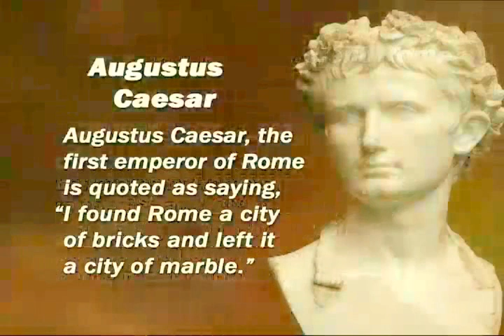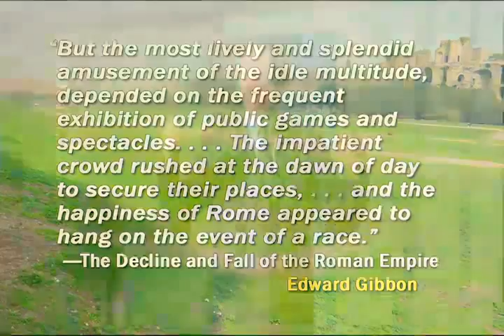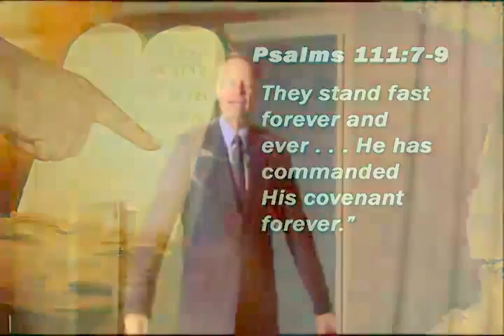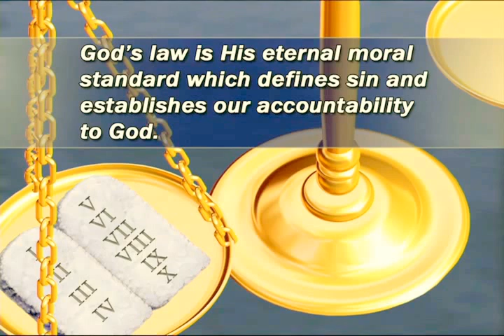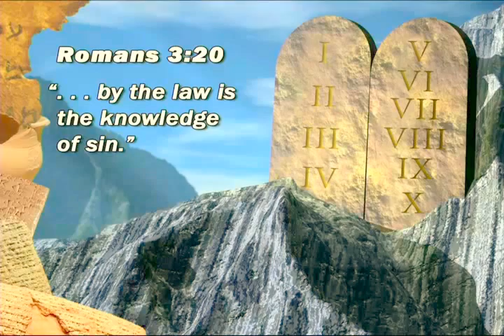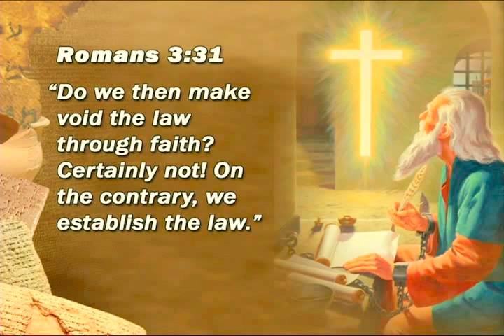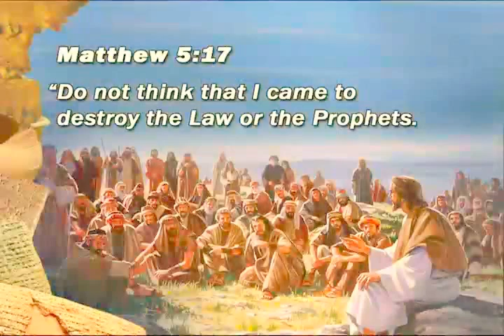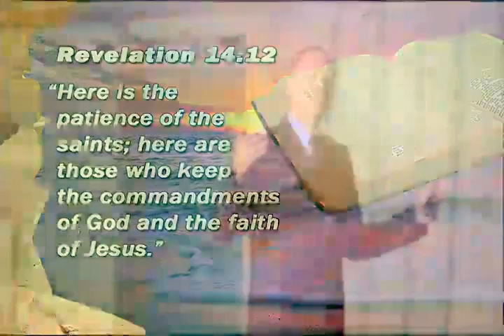What's Behind Europe's Crumbling Moral Values